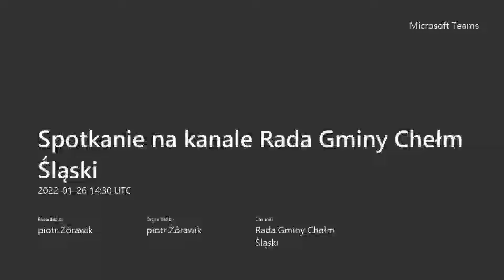XXXIX sesja Rady Gminy Chełm Śląski